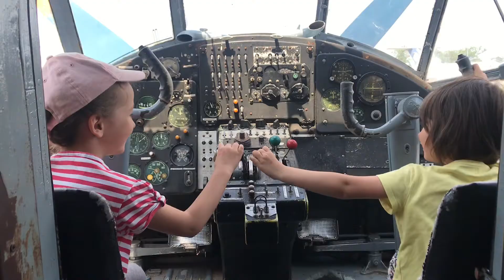2021 június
Dorka&Reka
2021 június